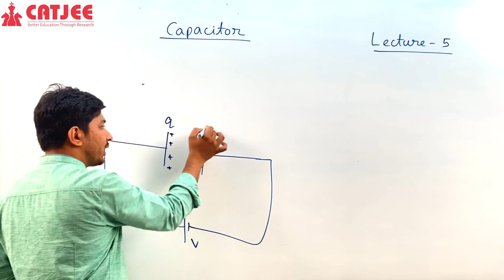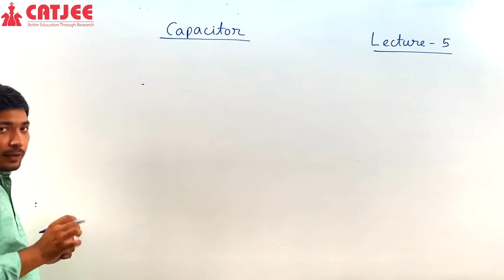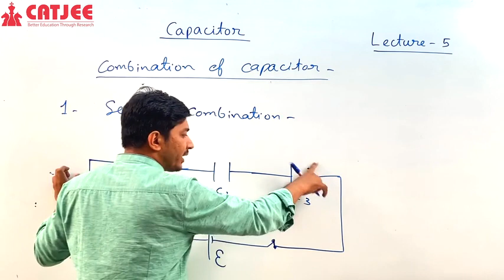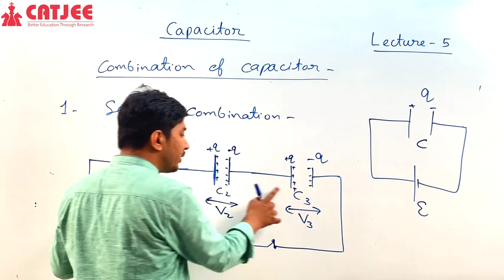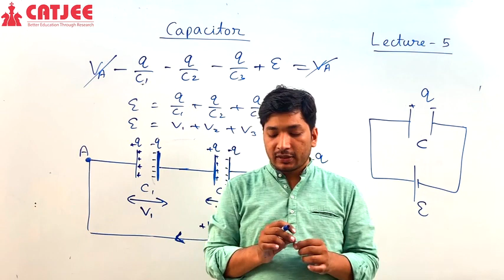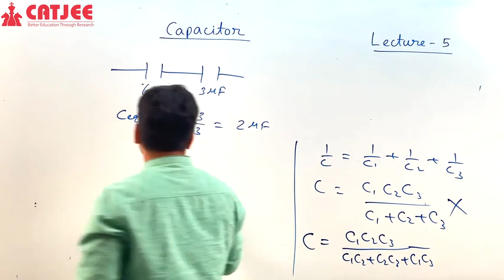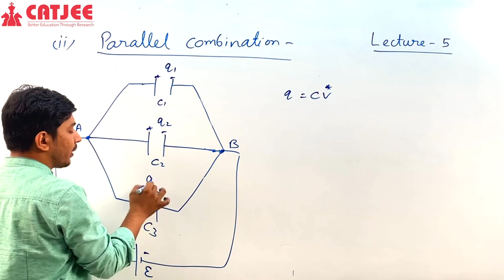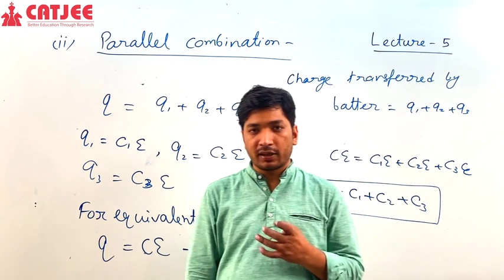CATJEE | Lecture 5 | Capacitor | Physics | Class 12th